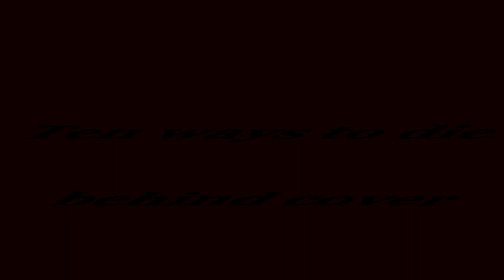That´s Battlefield 10 - Ten ways to die ... behind cover | Briiest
Netcode FTW :D

Ausschnitt aus Battlefield Friends | BFFs: Battlefield Friends - Brokenfield (Season 4 Premiere)

Dieser Ausschnitt ist als Filmzitat zu sehen und dient dazu die Wirkung des Videos zu verstärken.

The Controlled Chaos
[TCC]rX-Briiest